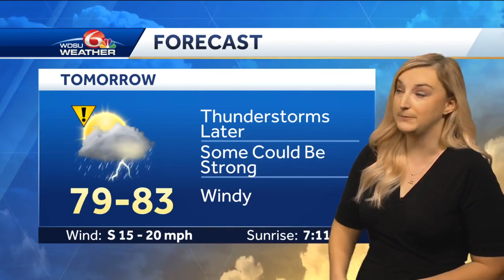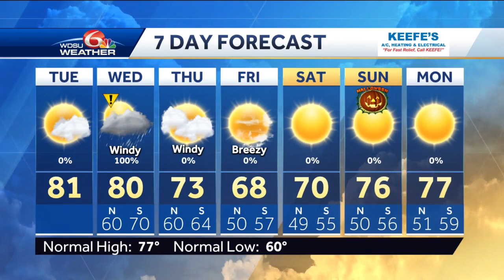Warm and dry today, storms tomorrow